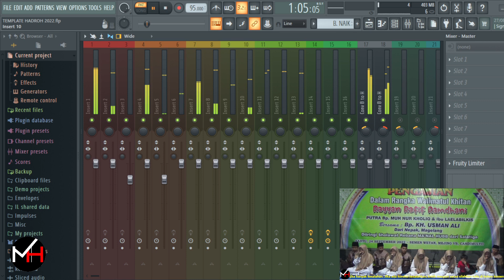SHIL YA NABI || Ma'nal Hubb Salatiga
MA'NAL HUBB SALATIGA
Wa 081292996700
Dukungan bisa kirim di link:  (Gopay, Dana, Ovo, Link Aja) min Rp. 10k
Donasi list 2022:
Junin: 10K
Rafa69: 10K
Edm Msc: 10K
Desa Santai: 10K

Soundcard Behringer 202HD
Mic Behringer C1 & Samon Q7
Headphone ISK HP 580
Speaker Monitor Kurzweil Ks40a
PC AMD A9 9420

Software
FL Studio 20
Melodyne 5
Frash Air
Saturation Knob
Valhalla Verb
Fabfilter Q3 & C2

Stream by OBS Studio

Editing Video: Kinemaster & VN